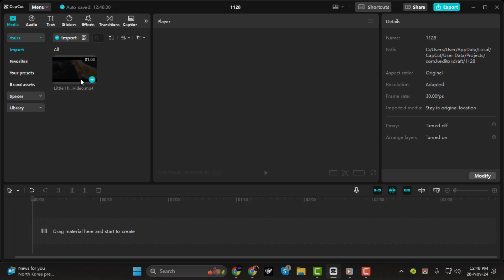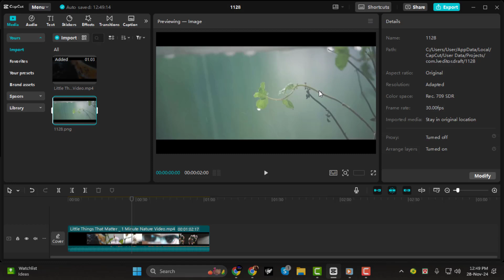How to Take Photo From Video in CapCut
Taking a photo from a video in CapCut allows you to capture still images from your video clips. This feature is useful if you want to extract specific moments from your footage to use as photos. Whether you're creating content for social media or just want to save a memorable scene, CapCut makes it simple to grab high-quality images directly from your videos. In this video, you'll learn how to easily extract photos from a video using CapCut.

- Capture photo from video in capcut,
- How to take stills from video capcut,
- Extracting images from video in capcut,
- Freeze frame photo capcut tutorial,
- Save image from video capcut